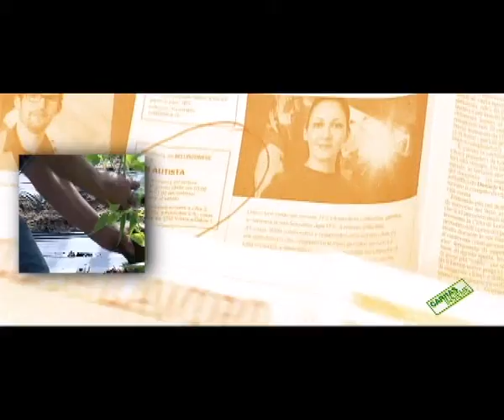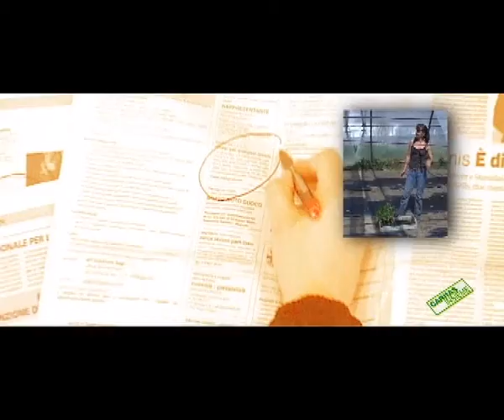Le faremo sapere - Doris Stelder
Ogni puntata da voce a una persona disoccupata inserita nelle diverse attività del programma occupazionale di Caritas Ticino. Desiderio di trovare un posto di lavoro definitivo, ma anche voglia di vivere positivamente il presente con un'esperienza lavorativa particolare anche se temporanea. Storie di percorsi a volte difficili e voglia di ripartire guardando con speranza al futuro. Una rubrica dinamica di qualche minuto per guardare al mondo del lavoro come possibilità di espressione personale e non come luogo di emarginazione. Nella settima puntata Doris Stelder descrive la sua esperienza di lavoro nel programma occupazionale Mercatino di Caritas Ticino.